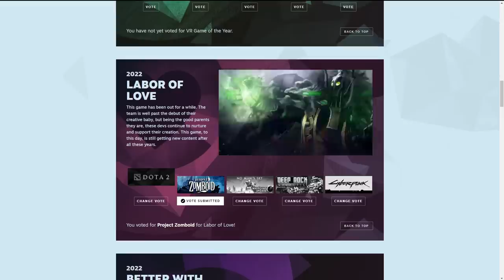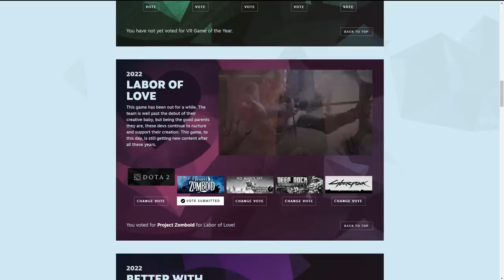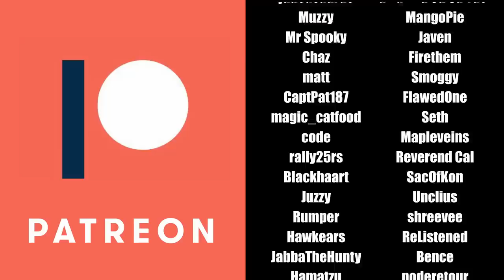Project Zomboid Christmas Development Update! Animals, Fire & Much More! Project Zomboid Dev Info!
In this video we cover the Christmas Development Update for Project Zomboid! This update was dropped on December 22nd and covers things like animals, basements, fire and much more! Everything you need to know about dev updates, right here.

Important Links